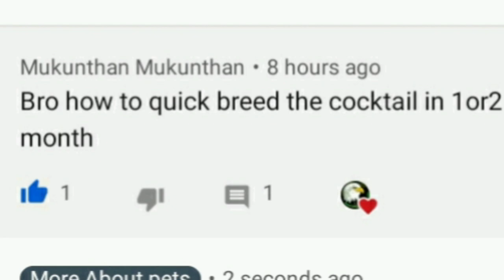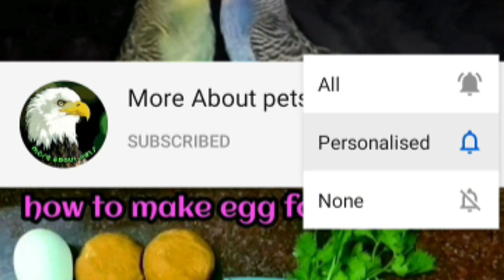How to breed cockatiel quickly | tamil | more about pets | MAP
hey guys, welcome to our more about pets channel.
today  are going to see about the topic HOW TO BREED COCKATIEL QUIKLY.

1st step :
we should keep the cockatiel bird in separate breeding.
2nd step :
before buying the cockatiels, we should buy the accessories and cage for cockatiel the cage size should be 3×2×2 feet. the breeding box size should be 10×8×8 inch. we should provide that making material inside the breeding box. we should provide only one wooden perch inside the birds cage.
3rd step :
we should provide healthy diet food for cockatiels.
4th step :
we should select the best birds pair in birds shop.
if you select already paired cockatiel, the Cockatiel can breed quikly.

how to select Cockatiel bird video link

how to find age of Cockatiel bird video link

5th step :
we should give a privacy place for cockatiels breeding.

6th step :
we should provide calcium rich food for Cockatiel breeding.
we can provide Cuttlefish bone,mineral block, calcium rock, egg shell, boiled egg and egg food.

how to make egg food for birds video link

7th step :
we should provide sprout foods in between the cockatiel breeding.

gender identification of cockatiel bird video link